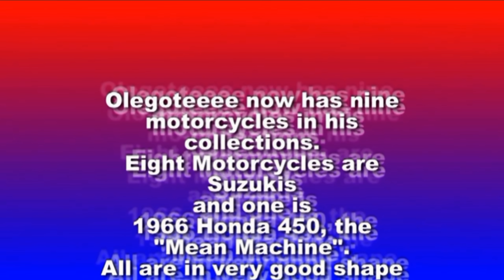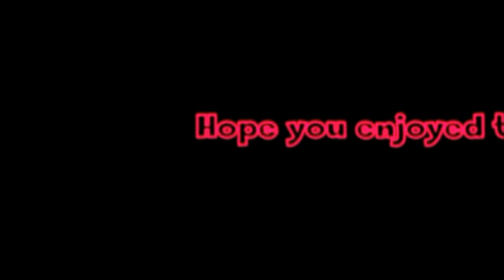Olegoteeee's Vintage Collections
Olegoteeee showing his vintage collections.